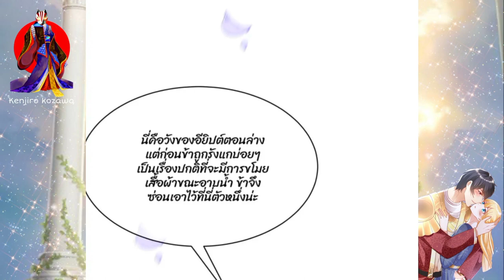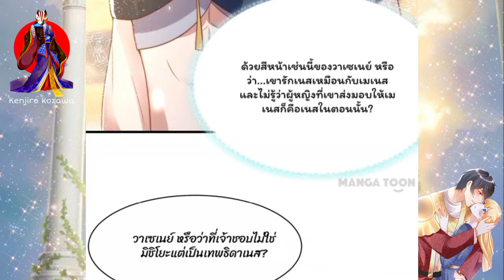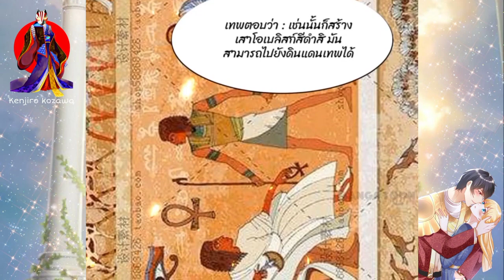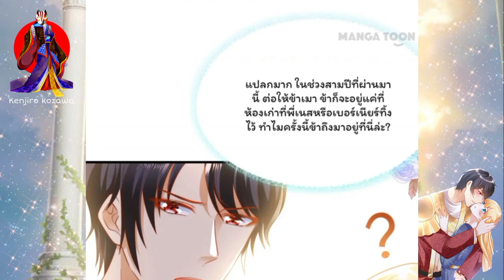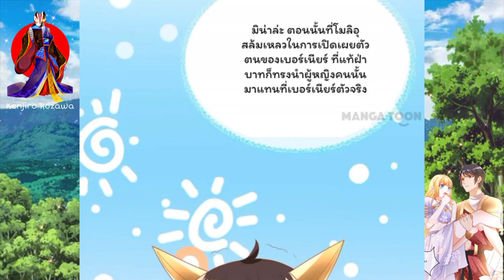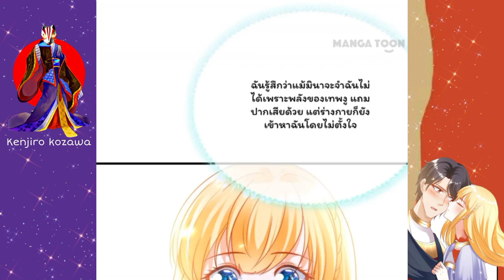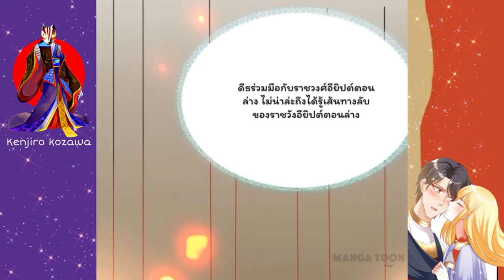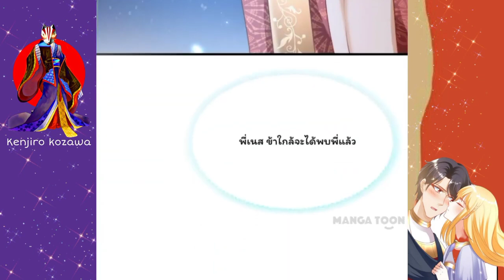รวมตอนพิเศษพระชายาสุดที่รักของกษัตริย์ [ตอนที่ 76 - 93]